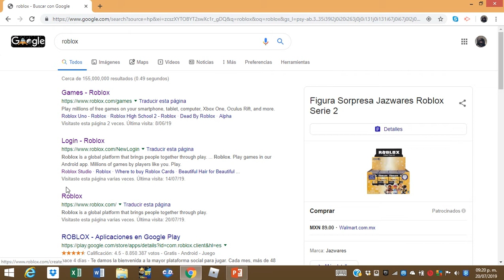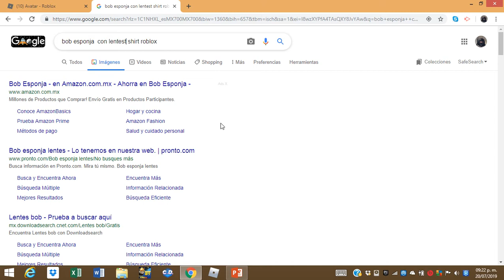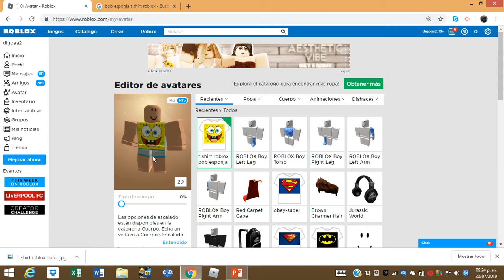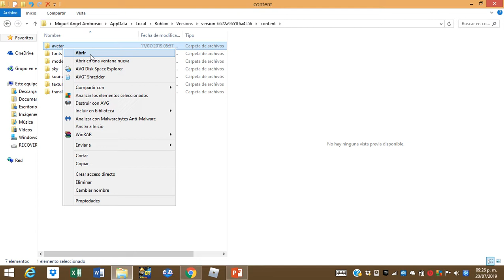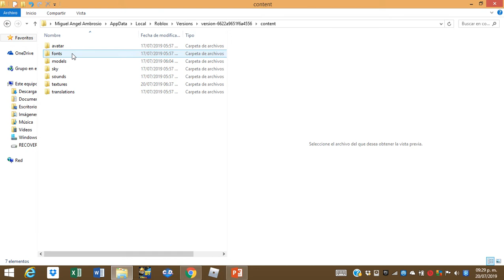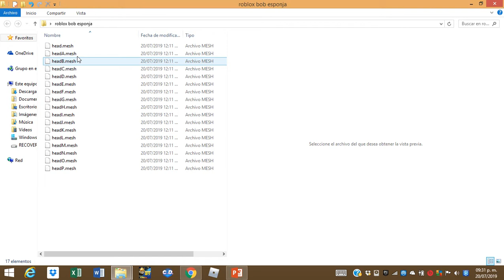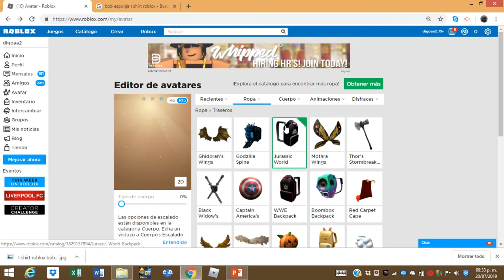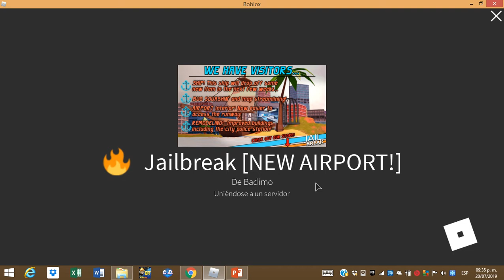como ser bob esponja en roblox sin robux